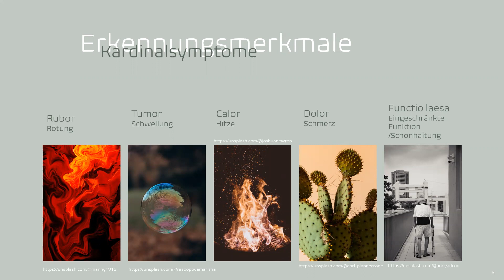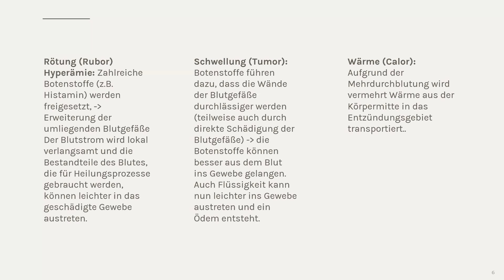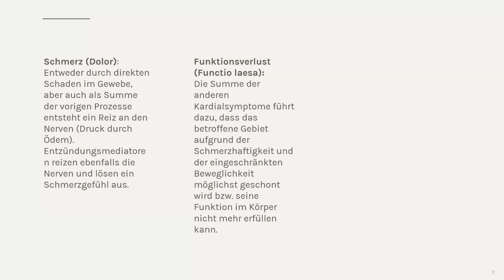Entzündungen einfach erklärt Teil 2 - Kardinalsymptome der Entzündung wie kommt es hierzu?